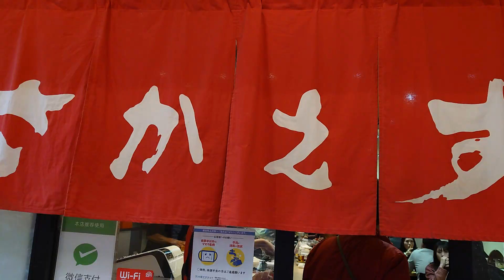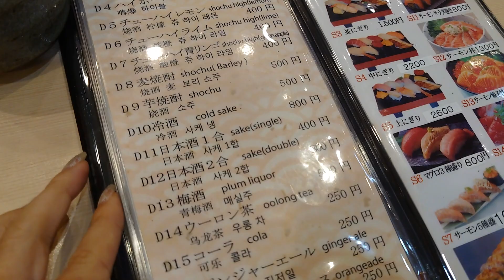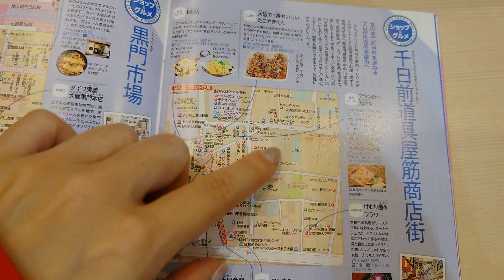年末、大晦日の黒門市場 お寿司を食べてお正月の準備のお買い物 Kuromon Market,Osaka Having Sushi n Getting Ready for New Year